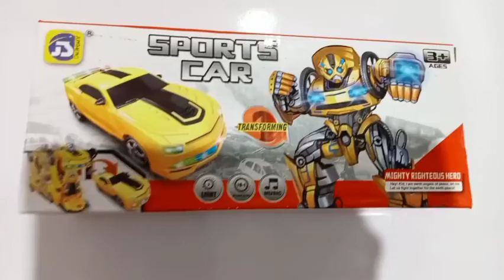ROBOT CAR 🚗 TRANSFORMER CAR UNBOXING 🔥🔥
# toyforkids
robotics car for kids